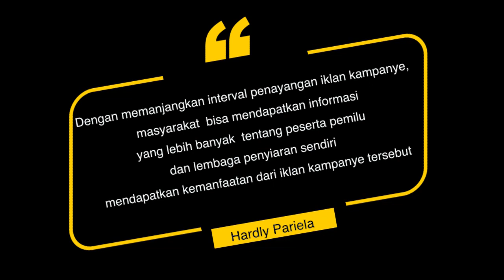Ini Alasan KPI Rilis Buku Pengawasan Pemilu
KPI - Komisi Penyiaran Indonesia (KPI) Pusat secara resmi merilis Buku Mengawal Demokrasi: Dinamika Oengawasan Penyiaran Pemilu 2019 pada 4 Desember 2019.

Berikut tujuan dan Alaskan mengapa KPI Pusat merles buku tersebut: